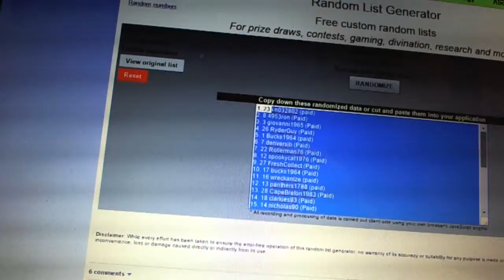C&C 4500B Team Draft Order